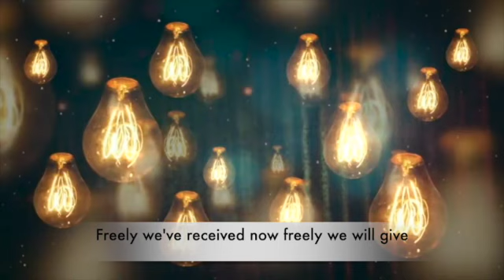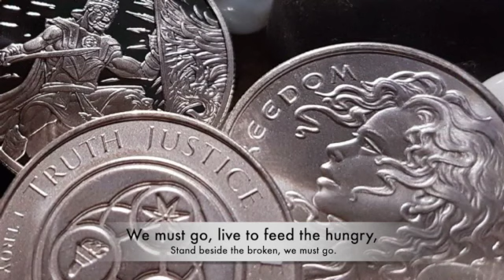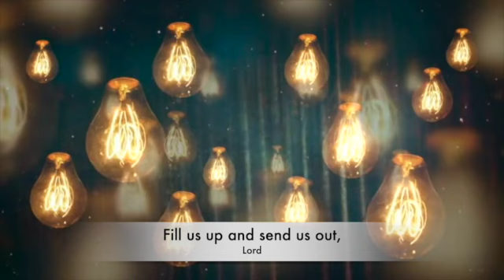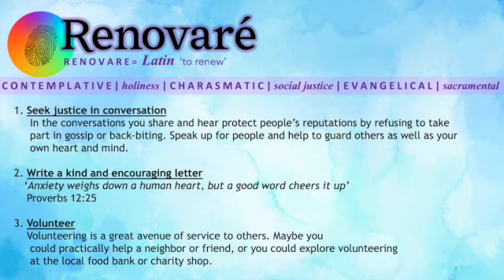Renovaré Bible Study Session - Social Justice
Renovaré is Latin for 'to renew'.
In this series we seek to look at old Christian Traditions and consider them in  the fresh light of spiritual reflection which helps us renew our own faith and practice. In this bible study session we take a look at The Social Justice Tradition and consider what place it has in our faith & service today.